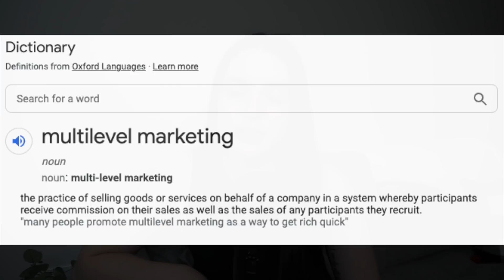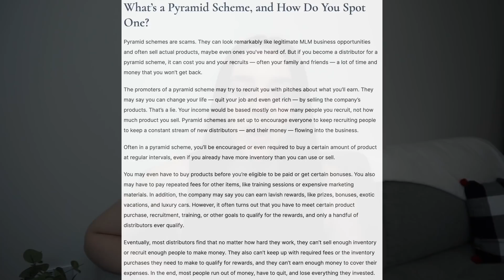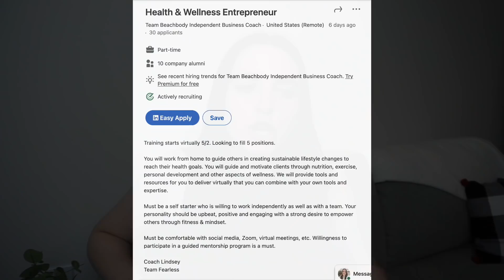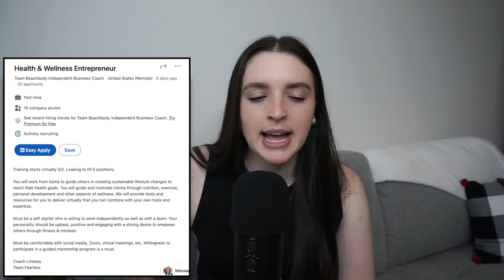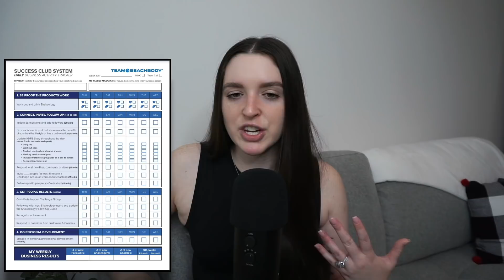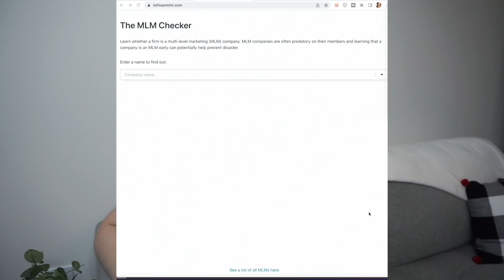MLMs Caught Scamming College Students | I Spoke At a College About MLM Scams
✰Today I GOT TO SPEAK AT A COLLEGE ABOUT THE NEGATIVE IMPACTS OF MLMS ON COLLEGE STUDENTS

DEANNA MIMS
UNIVERSAL CITY
TEXAS, 78148

*All things said in this video is just my opinion.

*I am a participant in the Amazon Services LLC Associates Program, an affiliate advertising program designed to provide a means for us to earn fees by linking to Amazon.com and affiliated sites. All recommendations and opinions of products are honest and always my own.

PS if you’re reading this, comment "big yikes!”